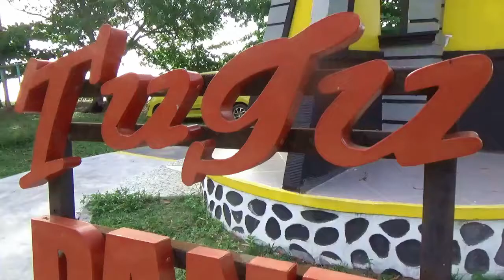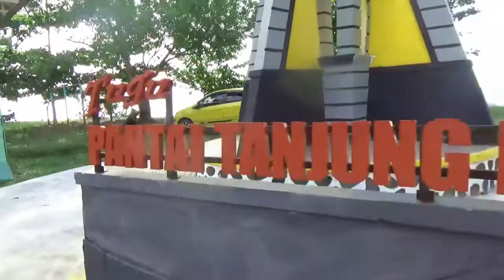V3B #179 I BIKIN VITALITAS JOSS KERANG INI & KETAGIHAN DI PANTAI TANJUNG BELANDANG I KETAPANG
Uti Vlog (Uti Vlog) Vlog 3 Bahasa [V3B] kali ini untuk pertama kalinya mengeksplor salah satu destinasi wisata Kabupaten Ketapang Kalimantan Barat yaitu wisata Pantai Tanjung Belandang. Pantai Tanjung Belanda terletak di Desa Sei Awan Kiri, Kec. Muara Pawan. Dari pusat kota Ketapang hanya menempuh jarak 12 km atau menempuh waktu 20 s/d 25 menit. Disini juga kita bisa menemukan berbagai macam kuliner, salah satunya yaitu kepah.
Salam Damai dan Bahagia.